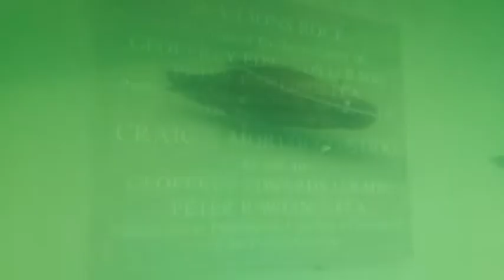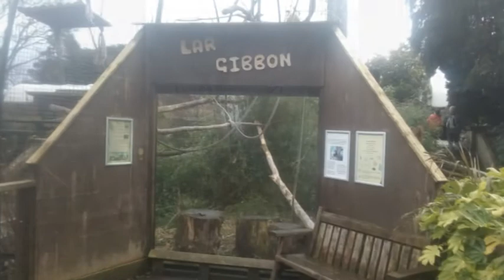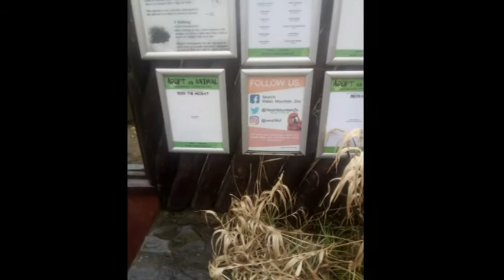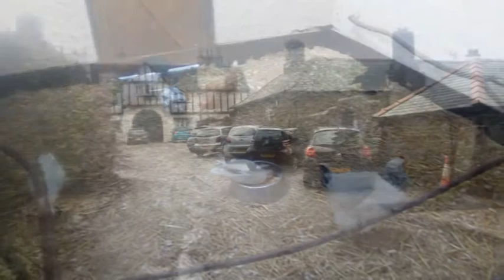Nukleopatra (Trip to Colwyn Bay Mountain Zoo)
My Bank Holiday trip with my family to Colwyn Bay Mountain Zoo in North Wales. Was a nice trip despite the glum weather. I enjoyed seeing all the animals especially the flamingos. Maybe I'll be back here soon enough :-)